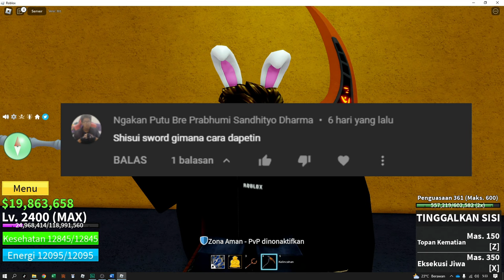ini jam NPC Legendary Sword Dealer Spawn atau muncul di seceond sea - BLOX FRUIT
SUPPORT ME

Spesifikasi :
- Core i7-11700F
- VGA Nvidia RTX 3060 12GB 192Bit DDR6
- RAM Corsair RGB Vengeance (16GBx2)32GB 3200Mhz